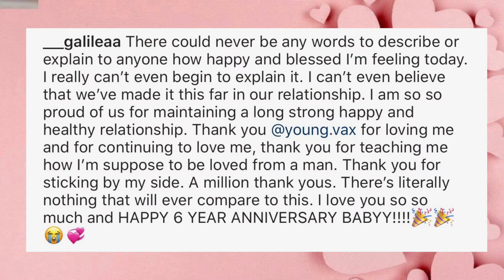6 YEAR ANNIVERSARY WITH MY HIGH SCHOOL SWEETHEART!! *short but cute*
This video was a short one but an emotional one. I hope that you guys enyojed this video, whenever we go to a bail again ill try and record more!!

ABOUT ME:
Hi my name is Galilea, I am 20 years young and located in Beautiful Colorado. I am in a long lasting relationship with my high school sweetheart of 6 years!! And we are doggie parents to our fur baby Gucci.